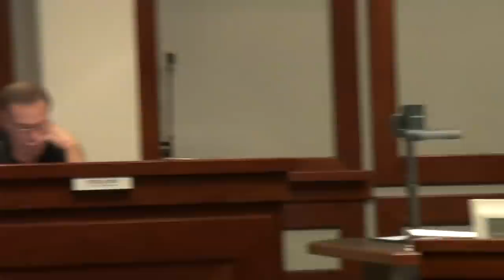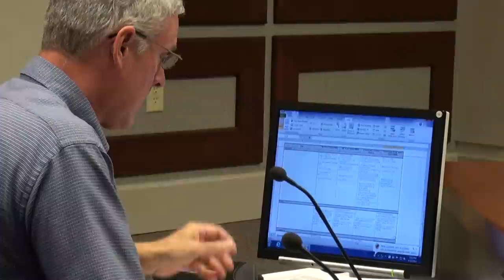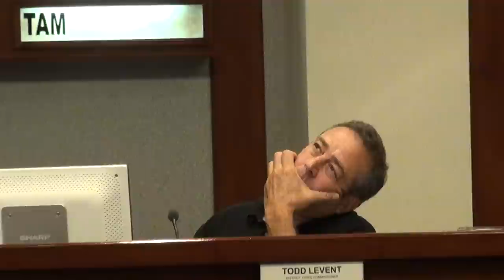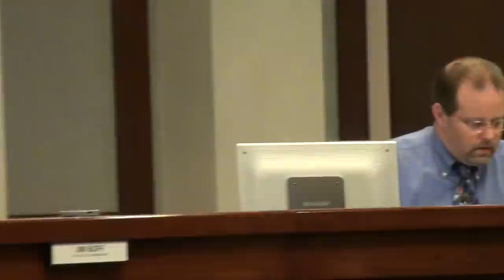Fowler Reclamation Facility Membranes 06/12/12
Bankrupt buddies — commissioner Patrick Bell and ex-commissioner John Kieffer turned Kubota membrane salesman — push staff and board.

Forsyth County Board of Commissioners work session June 12, 2012.